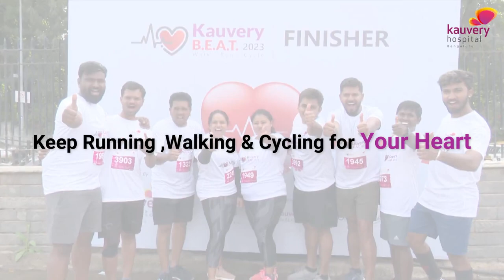Kauvery BEAT 2023 -Season 2 | 5K Traiathlon with the Motto 'Use Heart, Know Heart’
On World Heart Day, Kauvery Hospital launched the second edition of the Kauvery B.E.A.T event at Wipro Gate 9, Electronic City, Bengaluru, with around 2,500 participants. They actively participated in a 5 km Walkathon, a Marathon, and a Cyclothon, in the presence of the Chief Guest. Shwetha Maurya “FIT INDIA AMBASSADOR”, Mrs.India 2019 Worlwide Ambassador”

The Kauvery B.E.A.T 2023 event was packed with exciting activities. It commenced with an energetic Zumba ,Warm-Up and an official Flag-off Ceremony graced by notable guests. Health experts provided valuable insights during Cardio Health Talk.